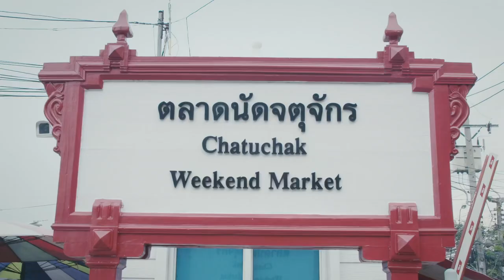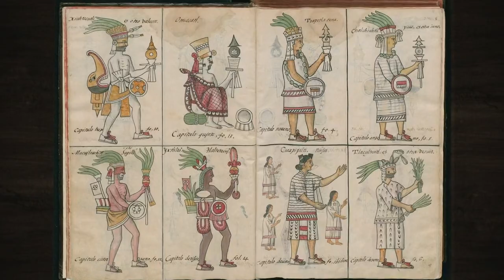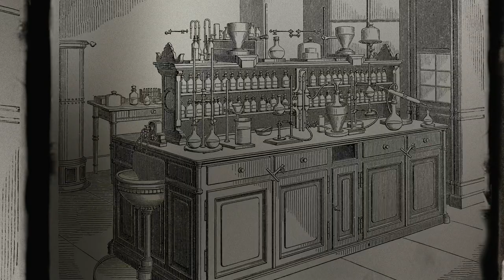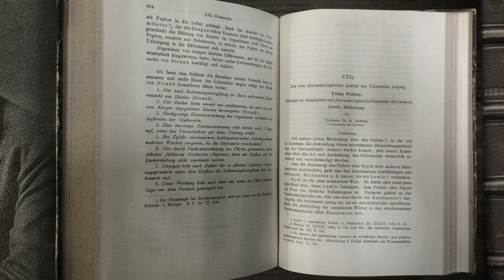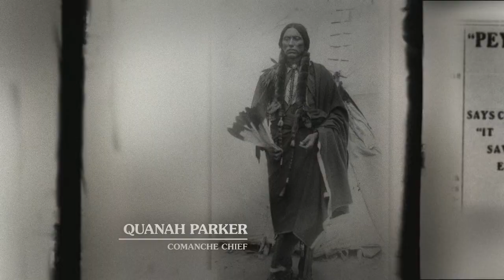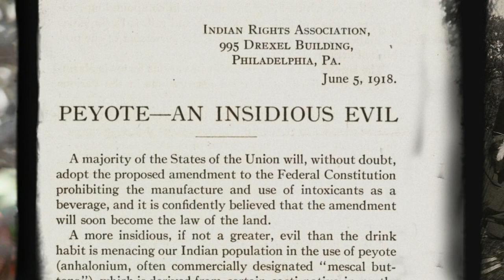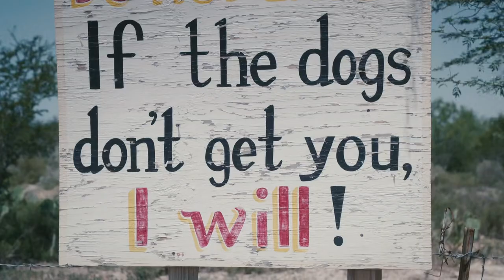Peyote: The Divine Messenger - Hamilton's Pharmacopeia S02E02